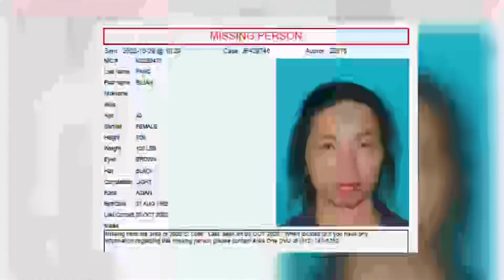Funeral services for pregnant woman murdered by unborn's father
The body of 40-year-old Bilian Fang was discovered near the Stickney Water Reclamation Plant in Cicero last month.